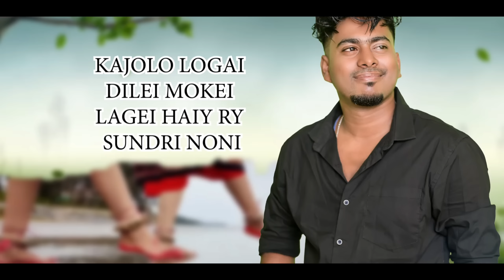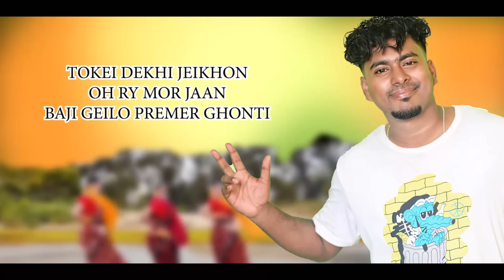NAINA || NEW ROMANTIC SADRI SONG × SAMBALPURI BEAT || MICHEAL PATHOR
SONG NAME - NAINA
MUSIC MIX - MILAN DAS
LYRICS - AJAY KMR NIHIM
VOCAL MIX - VASU DAS
GFX - PRANJAL KONWAR

SPECIAL THANKS

ANTHONY TANTI
SALIP TOPNO
ALISH PURTY
PROTIM KYASHAP
DAVID APUK
RUBEN PURTY
ALSON PURTY
PINTU BHUMIJ